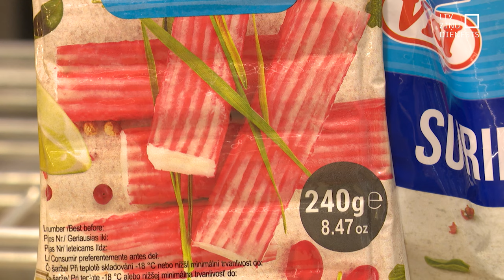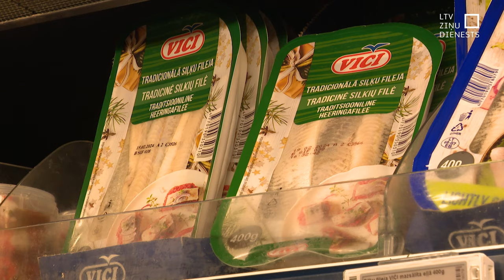“Viči” īpašnieku iekļauj kara sponsoru sarakstā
Daļa uzņēmēju, kas, sākoties Krievijas iebrukumam Ukrainā, solīja pamest agresorvalsts tirgu, joprojām to nav izdarījuši. Šādu rīcību Ukrainā uzskata par nepieņemamu. Tāpēc kara sponsoru sarakstam, kas papildina agresora budžetu, pievienots lietuviešu uzņēmums “Vičjūnu grupe”. Tas ir zīmola “Viči” īpašnieks. Latvijas Televīzijas aptaujātie iedzīvotāji lielākoties norāda – viņiem ir svarīgi, lai uzņēmumi, no kuriem iegādājas preces, neatbalstītu karu.